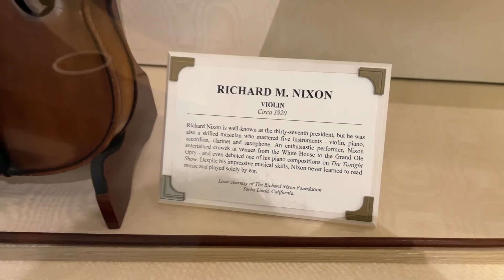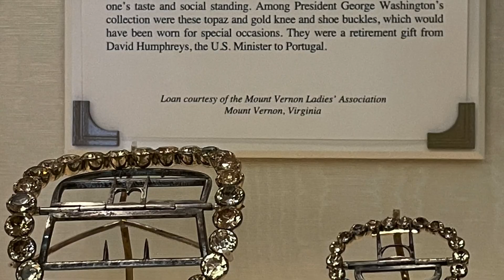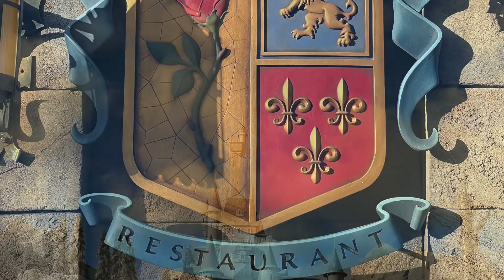Christmastime in the Magic Kingdom and Dinner at Be Our Guest!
Our first park day of the trip was wonderful! We started off in Liberty Square, had lunch at Cosmic Ray's Starlight Cafe, and ended with a magical dinner at Be Our Guest Restaurant in Fantasyland. Join us on our dream-come-true honeymoon!